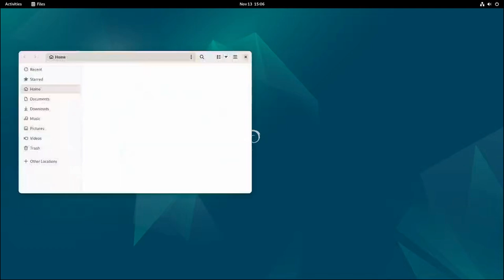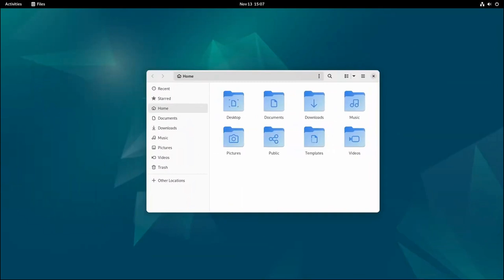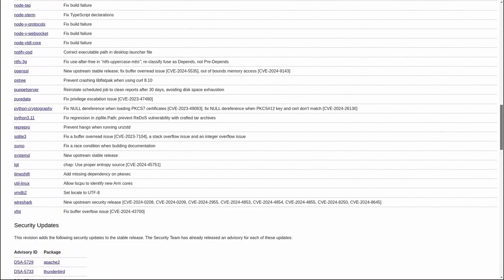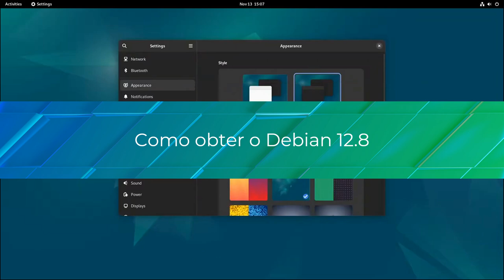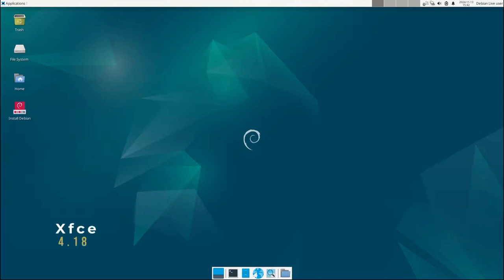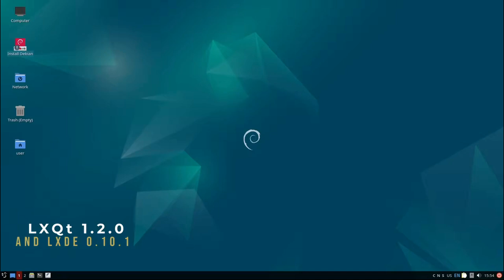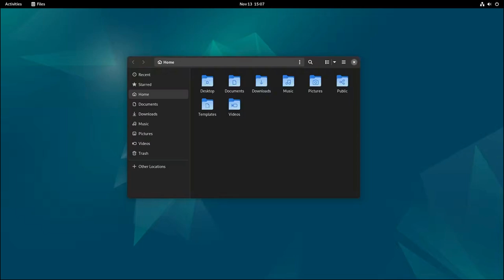Debian 12.8 "Bookworm" lançado com 68 correções de bugs e 50 atualizações de segurança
O  Debian 12.8 já está disponível para download com 68 correções de bugs e 50 atualizações de segurança para a série  Debian GNU/Linux 12 "Bookworm".